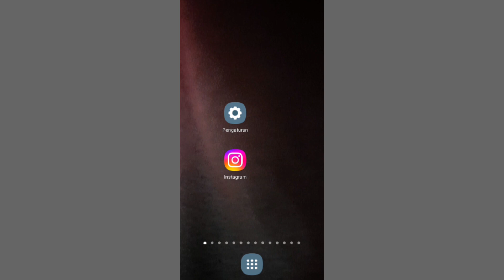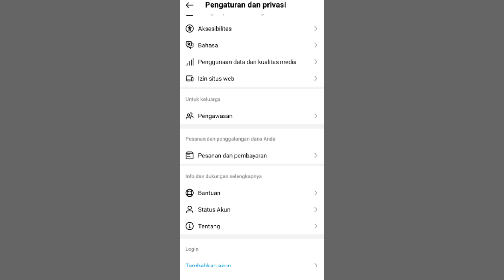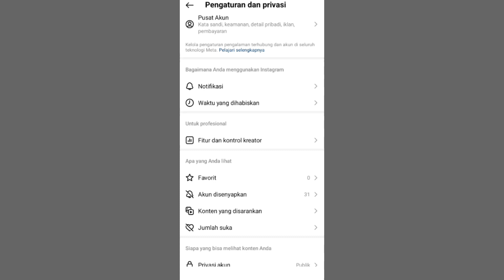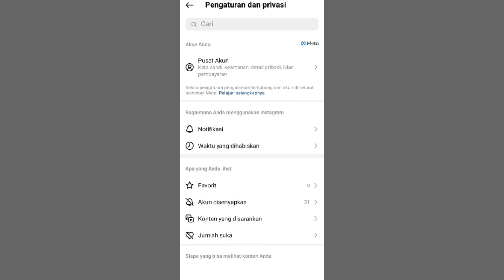cara mengubah akun ig blog pribadi menjadi private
Langsung saja kalian bisa buka akun instagram kalian setelah itu coba kalian bisa lihat sisi kanan ada titik 3 yang harus kamu klik setelah di klik nanti akan muncul beberapa tulisan kalian bisa langsung klik akun selengkapnya seperti ini